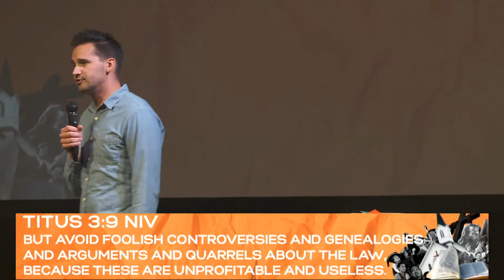Undivided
Differences are bound to happen in the church. But do these differences have to cause division, loss of relationship and anger? Or does God call His Church to something better? Listen to this message from our Perfect Church series